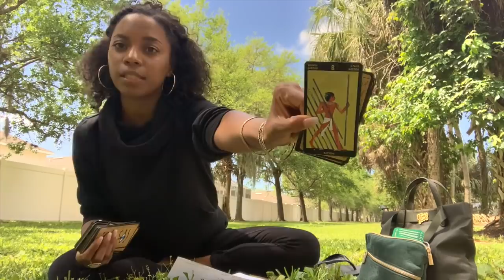INCOMING! Libra Super Moon: Your Perfect Alignment! ( Thank Goddess! )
Hi honeybees :)

With this full moon, I want to also remind you that Chiron in Aries directly opposing the moon and sitting conjunct the sun and Venus can absolutely act as a cosmic test for some! Luckily for us, the moon is stabilized by Saturn so if you so feel that self-worth or self-confidence issues begin to stir up (that’s the first thing I am seeing here) or you begin to struggle with doubt or anger the planets suggest physical activity (like going for walks, letting off some steam), grounding exercises would help big time!

You are reminded to take the insecurities, anxiety and actually BUILD with them! Even the most difficult of feelings can be channeled in a way that is constructive… as long as you are not running yourself down :)

Let me know if this helps :) Remember, this is your tribe and fam- we are all under the same transits and feeling similar things only in different areas of our charts. We are all here to walk each other home :)

Cards Used:
Tarot Nefertari

Jessica Alexandria
76 4th St N  Box 2165